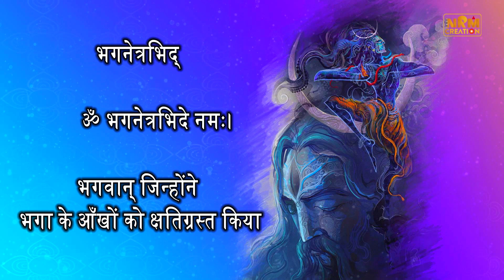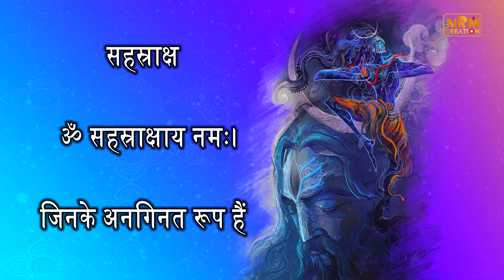108 Names Of Lord Shiva WITH Lyrics AND Meaning By Nishit Malkania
108 Names Of Lord Shiva WITH Lyrics AND Meaning By Nishit Malkania